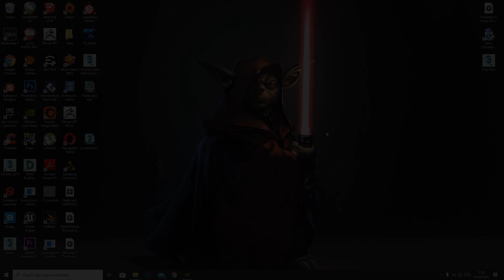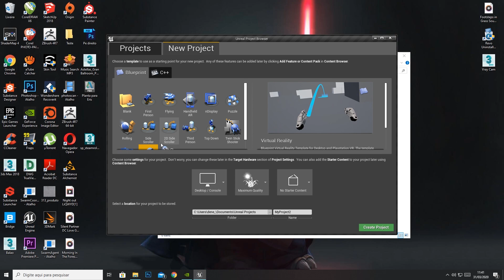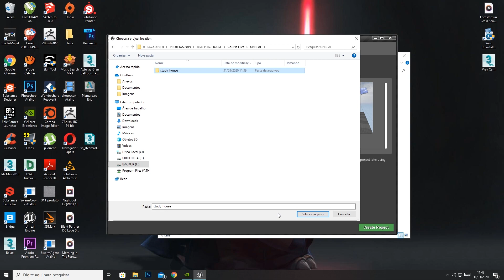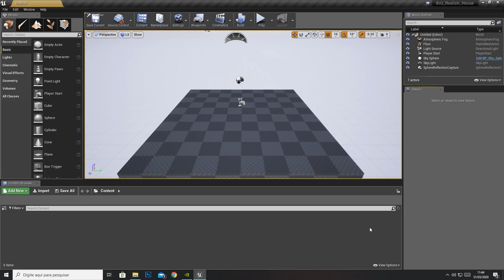Free Mini Course - UE4 Archviz - #07 - Creating a new project